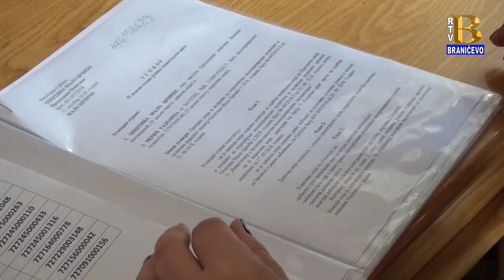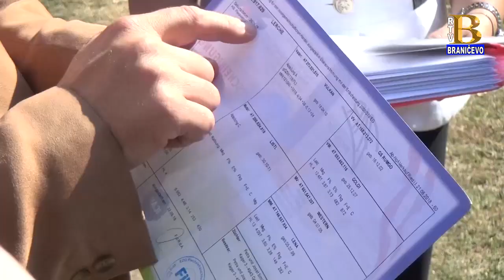Opstina Malo Crniće poklanja junice 16.10.2018. (RTV Braničevo)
Danas je u opstini Malo Crniće dodela junica uvezenih iz Austrije